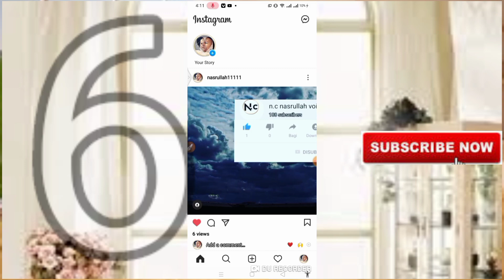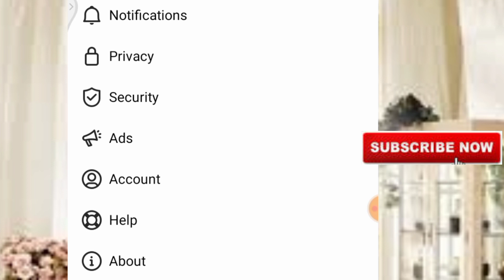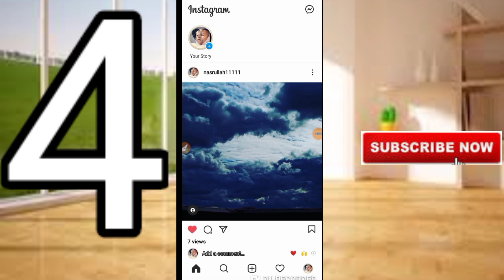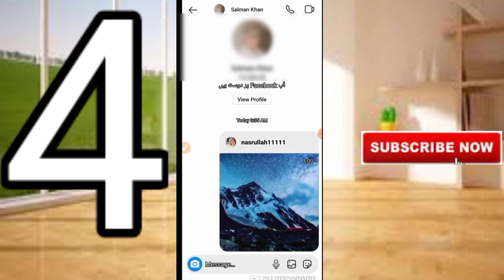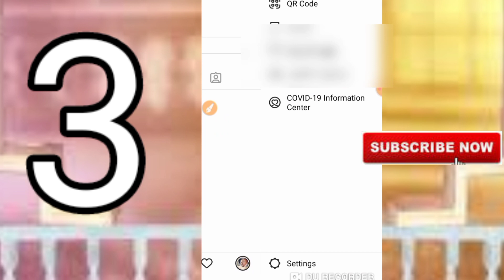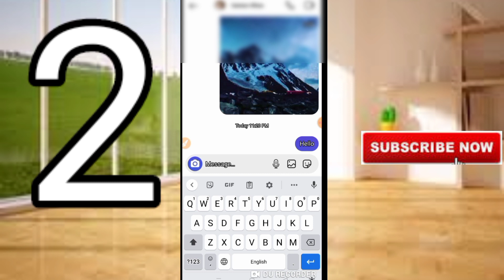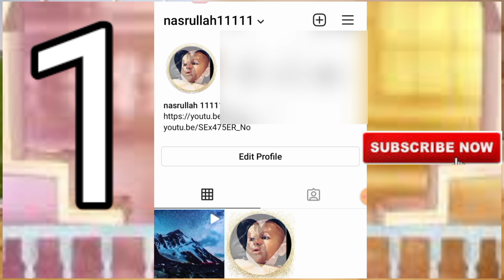top 6 amazing secret setting of Instagram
in this video we will learn following things
how to secure your Instagram account
tips and tricks about audio message in Instagram
how to save your mobile data Instagram app
how to delete sent message form friend in mobile
how to switch to personal account in Instagram app
how to activate private account in Instagram
how to Instagram setting
#6 top secret setting of Instagram app
think you for watching